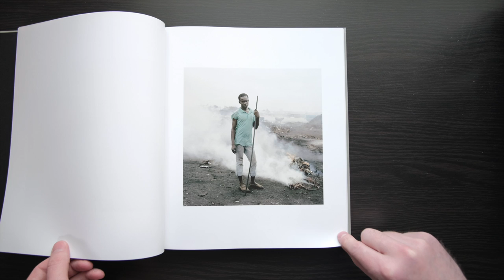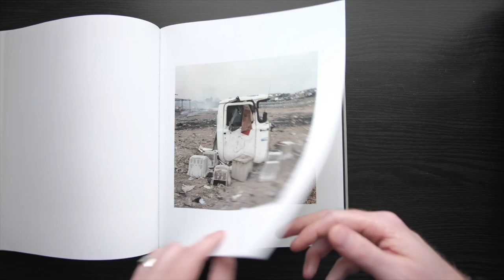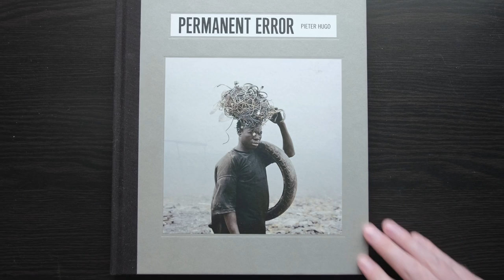PHOTO BOOK REVIEW: Permanent Error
Find out why Permanent Error by Pieter Hugo is one of the only photo books that I own that still haunts me to this day.

For updates on the latest initiatives in the Agbobloshie e-waste processing center,